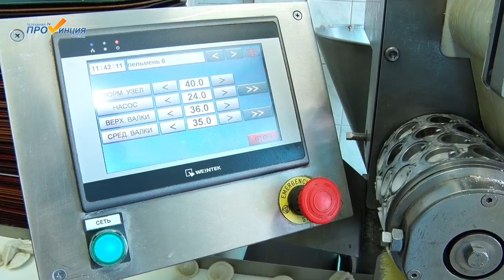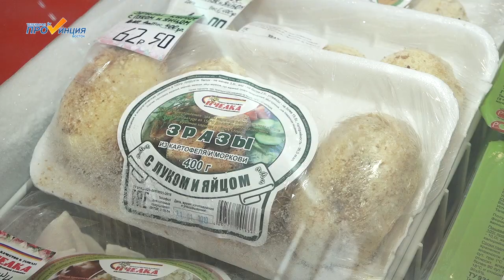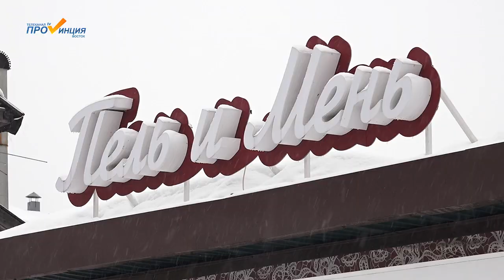Новости МПК "Пчелка"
МПК "Пчелка" ежедневно готовит для земляков разнообразные вкусные полуфабрикаты, которые подойдут как для традиционного, так и для постного меню.